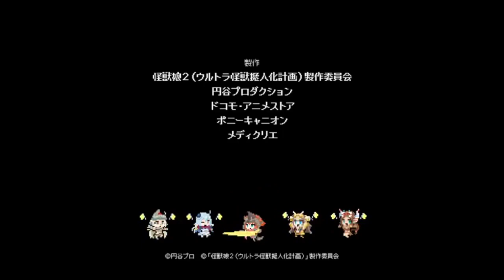Kaiju girls 2nd Season End credits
This is the end credits of kaiju girls season 2. I really like to hear them saying gao. Every time I hear Gao I think of kaiju girls